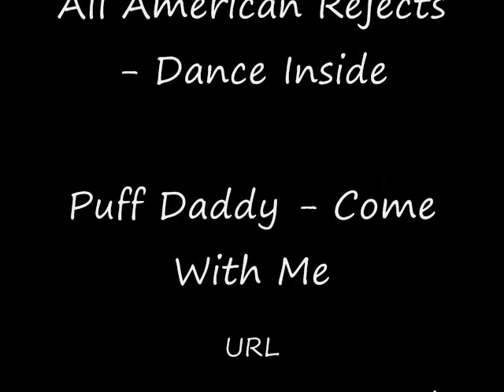Yorkshire Terrier & American Eskimo - Dance Inside - All American Rejects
First 1 min is kinda dark, sorry. 10 weeks old